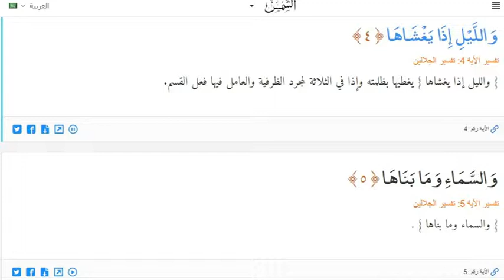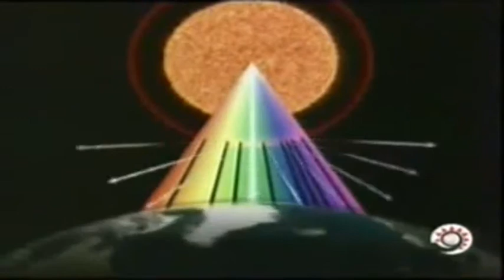والنهار اذا جلاها الاعجاز العلمى فى القرأن الكريم